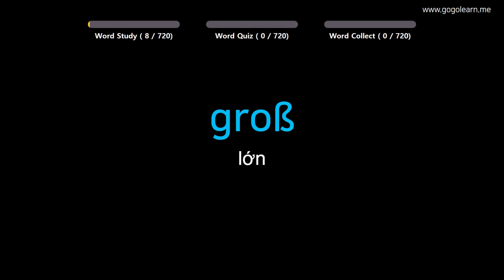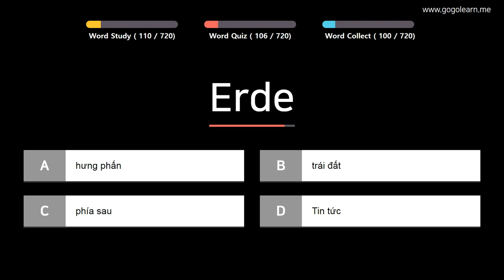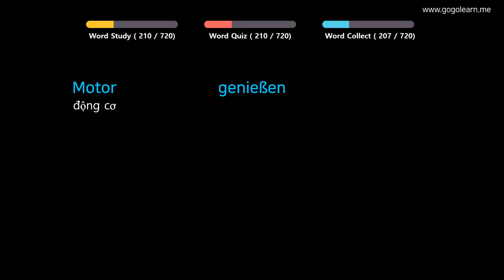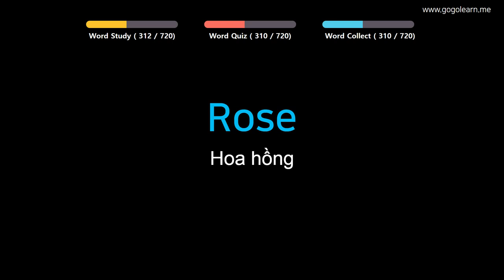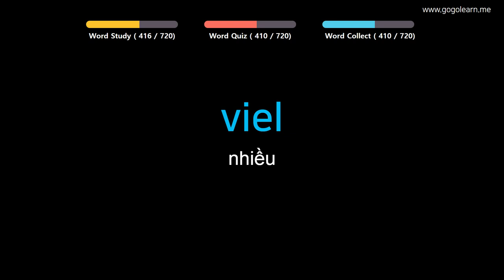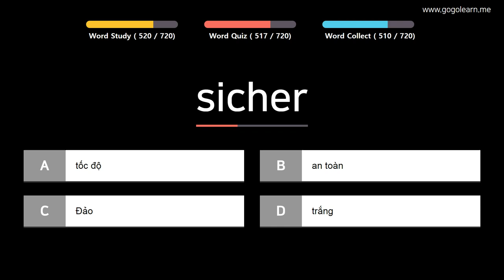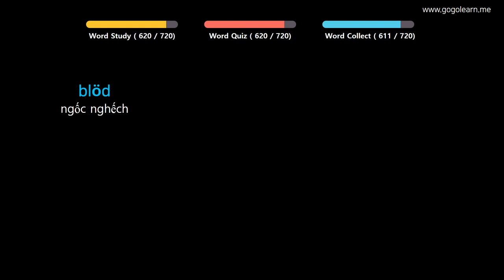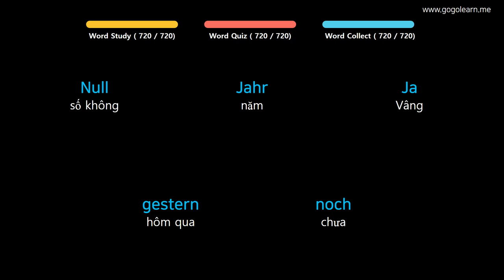Từ Vựng Tiếng Đức | Phần 2: 720 Từ Vựng Tiếng Đức Về Thiên Nhiên | Golearn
+ Phần 1 : 00:05
+ Phần 2 : 40:58
+ Phần 3 : 1:22:00
+ Phần 4 : 2:02:56
+ Phần 5 : 2:43:37
+ Phần 6 : 3:24:50
+ Phần 7 : 4:06:16

✪ Nội dung có thể bạn quan tâm:
Từ Vựng Tiếng Đức | Phần 5: 570 Từ Vựng Tiếng Đức Cho Học Sinh Tiểu Học | Golearn
Từ Vựng Tiếng Đức | Phần 7: 840 Từ Vựng Tiếng Đức Cho Học Sinh Trung Học | Golearn
Từ Vựng Tiếng Đức | Phần 10: 430 Từ Vựng Tiếng Đức Cho Người Đi Làm| Golearn
Từ Vựng Tiếng Đức | Phần 12: 520 Từ Vựng Tiếng Đức Bạn Cần Biết Khi Giao Tiếp | Golearn
Từ Vựng Tiếng Đức | Phần 14: 880 Từ Vựng Tiếng Đức Ghi Nhớ Hiệu Quả | Golearn